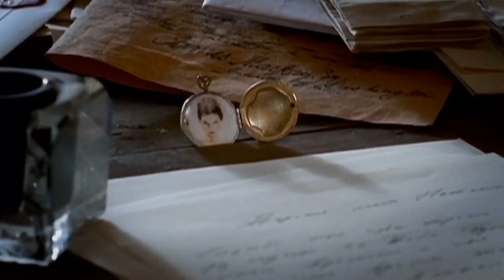WAR AND PEACE {Natasha x Andrei}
War and Peace, 2007
My fav version of this novel and finally my tribute to this complicated and inspiring couple